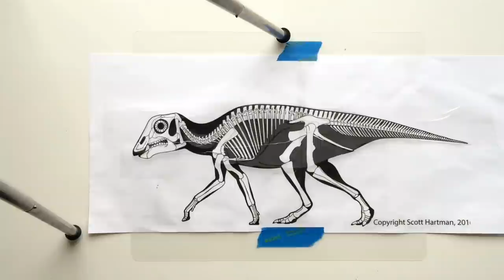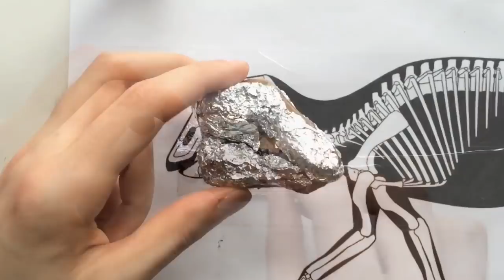Sculpting a life size baby Dinosaur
Sculpting a life size Maiasaura hatchling from polymer clay

Jungle and Rainforest sound effects/Gently_Onwards